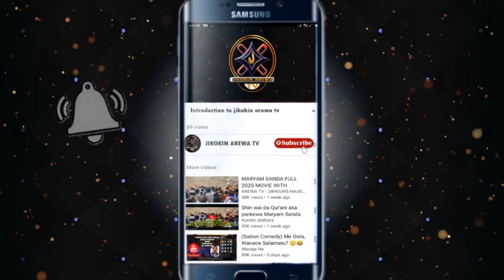Gasabon shiri na channel din jikokin Arewa tv da zai dinga zomuku a kowane mako kukasance dasu